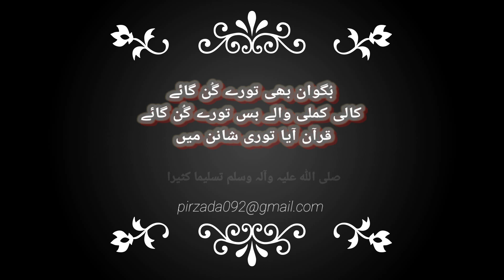بھگوان بھی تورے گن گاۓ / قرآن آیا توری شانن میں